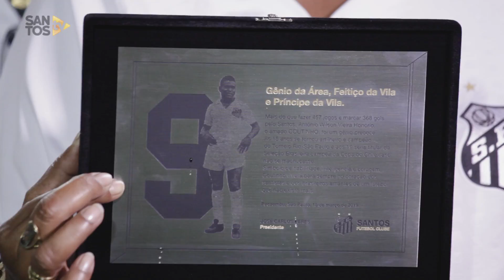SANTOS HOMENAGEIA COUTINHO NO PACAEMBU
A Santos TV é o canal oficial do Santos Futebol Clube. Só aqui você confere Bastidores das partidas, gols, lives, desafios, pegadinhas, vídeos emocionantes e tudo mais sobre o seu time do coração, o nosso Peixe!